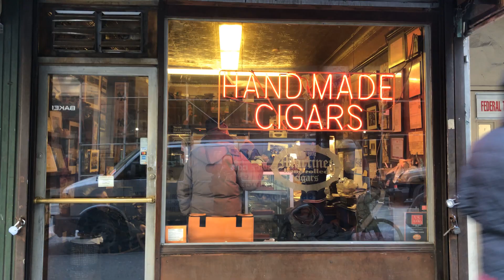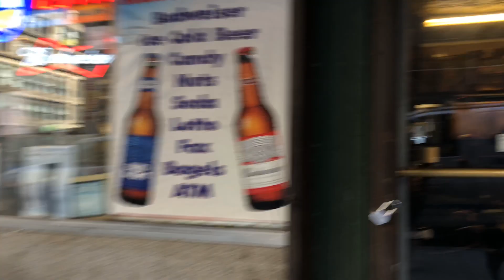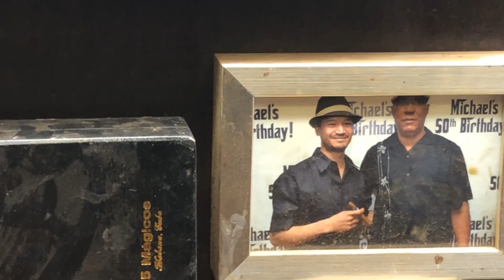The Cigar Shop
A poetic film tracing the cigar smoked back to its origin, a small cigar shop that has endured the test of time and rent hikes, nestled in the heart of 34th street.